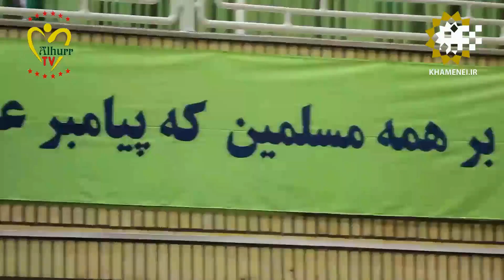Pidato Maulid Nabi Muhammad (saw) Oleh Sayid Ali Khamanei 2016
Pemimpin Besar Revolusi Islam Iran Grand Ayatullah Ali Khamenei menegaskan bahwa persatuan umat Islam sekarang adalah kebutuhan nomor satu di dunia Islam.

Sebagaimana dilaporkan Alalam, hal ini dia kemukakan dalam kata sambutannya saat menerima kunjungan para peserta Konferensi Internasional Persatuan Islam ke-28 di Teheran, Jumat (9/1/2015).

“Bersanding saja umat Islam satu sama lain sudah cukup untuk memberikan jatidiri kepada dunia Islam dan menciptakan keagungan bagi umat Islam,” katanya.
Dia mengaku prihatian menyaksikan keberhasilan konspirasi musuh Islam dalam menciptakan perpecahan di tengah umat Islam.
Menurutnya, seandainya kepedulian bangsa-bangsa Muslim dengan fasilitas dan potensinya yang sedemikian besar dan istimewa tercurahkan kepada persoalan-persoalan yang general dan primer, bukan pada persoalan-persoalan sekunder, niscaya wibawa umat Islam sudah terangkat di mata dunia.
Lebih lanjut dia menyebutkan bahwa orang-orang Sunni ataupun Syiah yang menjalin relasi dengan badan intelijen Inggris dan Amerika Serikat (AS) sama-sama telah bertindak anti Islam.
“Syiah yang menjalin hubungan dengan aparat intelijen Inggris tak patut disebut Syiah, demikian pula Sunni yang menjalin hubungan dengan intelijen AS tak patut disebut Sunni. Kedunya sama-sama musuh Islam,” tegasnya.